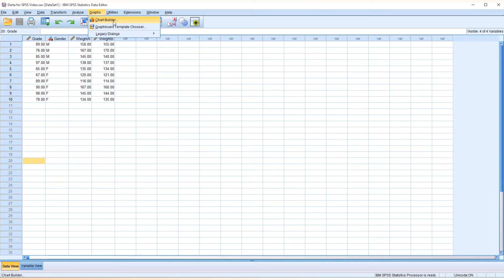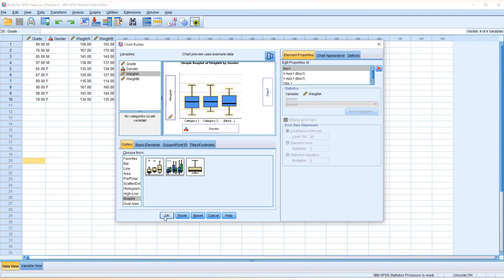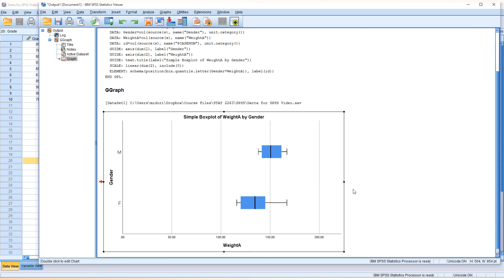Boxplot with Categorical Variable using SPSS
Showing how to create parallel boxplots associated with categorical variable case.